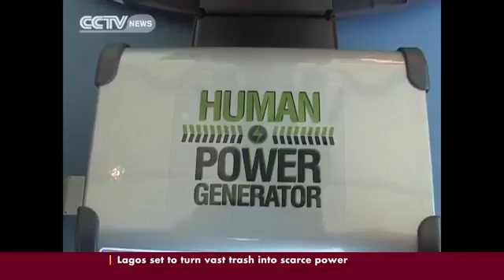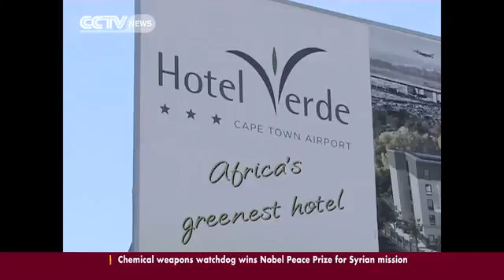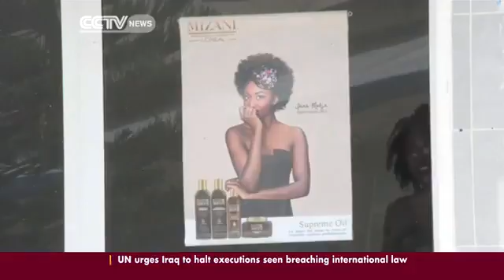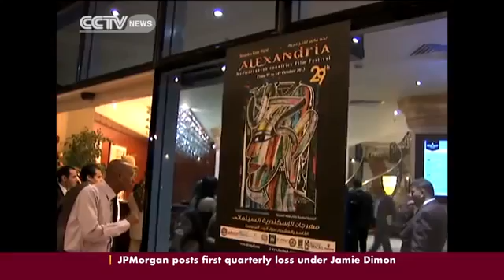AfricaLive 11 10 2013